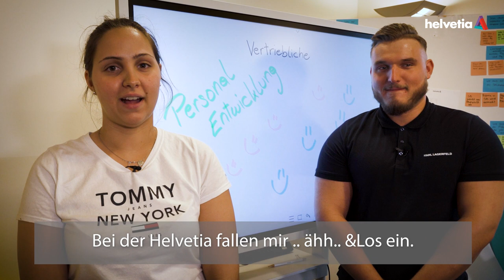Karriere als Lehrling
Ganz nach dem Motto »&Los.« setzen wir unsere Lehrlinge in unserer neuen Videoreihe »Karriere als Lehrling« in Szene. Dass bei einem Videodreh nicht immer alles glatt läuft, ist dabei ganz normal :-)

Interessierst auch du dich für eine Lehrstelle bei Helvetia? Unter dem angeführten Link findest du Tipps, wie es mit deiner Bewerbung klappt!

Weitere Details und aktuelle Themen findest du auf unserer Website und den Social Media Kanälen: